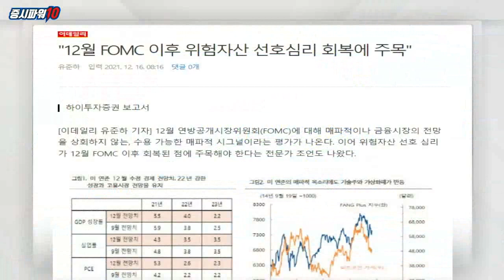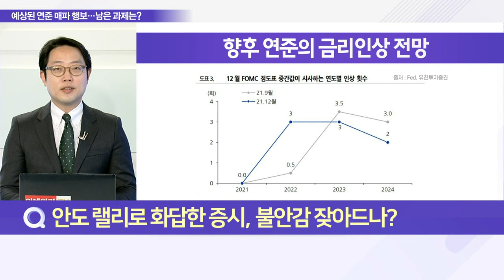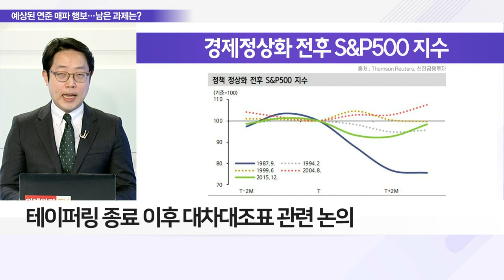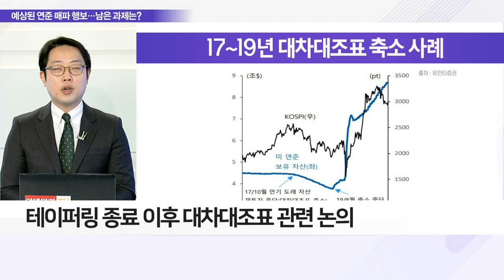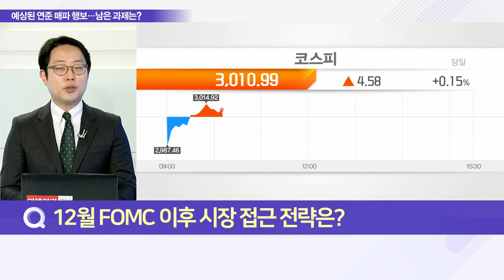시장의 관심을 끌었던 12월 FOMC, 그 후_이슈 파워 (20211217)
Q. 올해 마지막 FOMC 마무리, 결과는?
- 연준, 테이퍼링 2배 가속‧내년 3회 금리 인상
- 파월 의장, “자산 밸류에이션 과도하지 않아”
- “이번 분기 소비 매우 강력”… 소비 데이터 우려 완화
- 뉴욕 증시, FOMC 불확실성 해소에 장중 급반등

Q. 안도 랠리로 화답한 증시, 불안감 잦아드나?
- 12월 FOMC 회의 불확실성 일단락
- 시장 투자자, 코로나19 이후 연준에 대한 신뢰 커져
- 긴축 행보, 자산 시장 부양 범위 안에서 이뤄질 것

Q. 시장 예상 부합한 FOMC, 남은 불안요소는?
- 빨라진 긴축 시계… 시기 다가오면 부담 커질 수도
- 테이퍼링 종료 이후 대차대조표 관련 논의

Q. 긴축의 키(Key)… 인플레‧고용에 대한 판단은?
- 연준, “자산 가격 오르니 노동 의욕 떨어졌다”
- 추가 재정정책 통과 이후 긴축 시계 빨라질 수도

Q. 12월 FOMC 이후 시장 접근 전략은?
- 증시, 여전히 보수적인 접근 필요